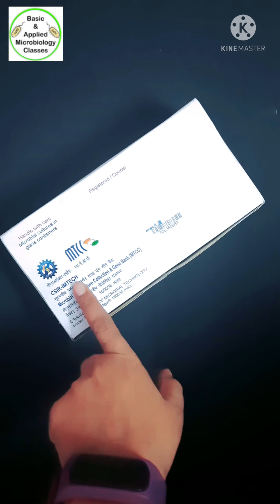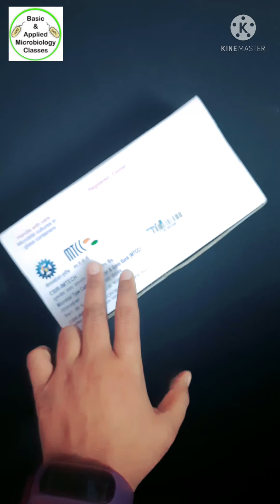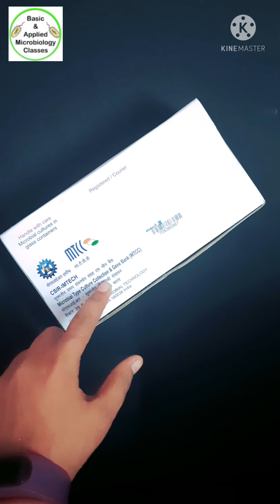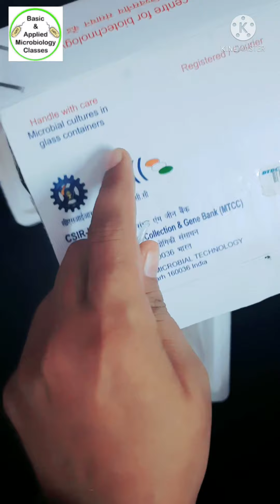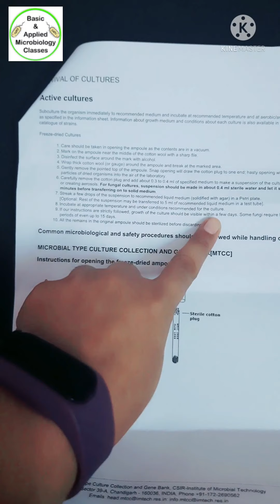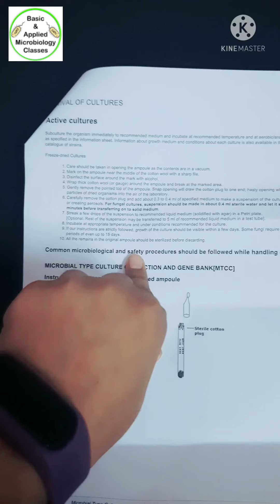Unboxing Microbial Cultures procured from MTCC, Chandigarh | Information on Procurement Procedure